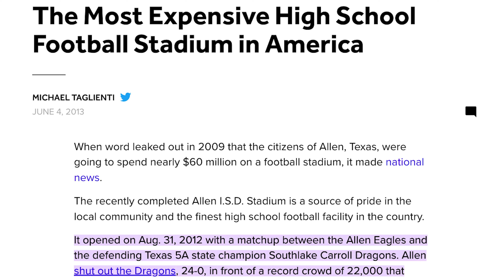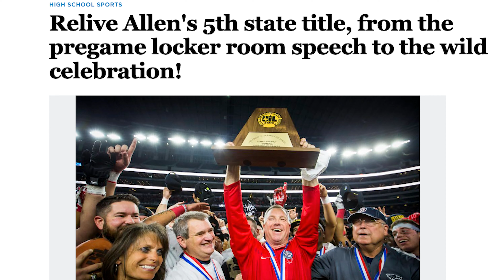The Top 5 Suburbs in Dallas 2022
Do you know the best suburbs around Dallas, Texas? Are you thinking about moving to the Dallas Metroplex and want to find a city that matches your lifestyle? In this video, I share the top 5 Dallas suburbs that you need to check out.

0:00 Intro
0:54 City Number 5
1:43 City Number 4
2:30 City Number 3
3:21 City Number 2
4:30 Top Dallas Suburb

About
🌎 The Dallas metroplex is one of the largest metropolitan areas in the United States. It is comprised of two cities, Dallas and Fort Worth, and several surrounding suburbs. The metroplex is home to a diverse population, with a strong economy and a rich culture scene. Dallas is the largest city in the metroplex, and it is known for its skyline, professional sports teams, and vibrant nightlife. Fort Worth is the second-largest city in the metroplex, and it is home to a number of museums and historical sites. The Dallas-Fort Worth metroplex is a great place to live, work, and play. There are endless opportunities for residents to enjoy the arts, dine at world-class restaurants, and experience all that the city has to offer.